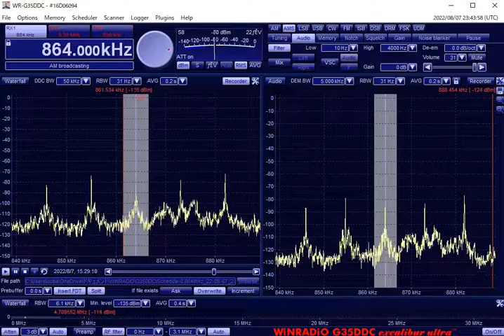864kHz ROK技術倶楽部 0:00AM JST AUG. 8, 2022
Location : Tokyo, Japan
ANT : FLAG (Square) 2.5M width South East
RX : Winradio WR-G35DDC Excalibur Ultra

久しぶりのROK技術俱楽部のアップです。
ここ数か月間まともに聞こえないことが多かったですが、
昨晩は久しぶりにこちらにアップしても良いくらい聞こえていました。
それでも途中アニメ局と何度か入れ替わりますのでご了承ください。